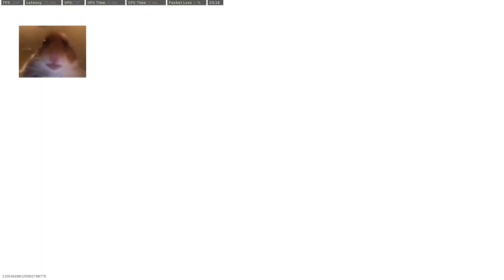I MISS THIS MAP :( Aniyah FAL Nuke